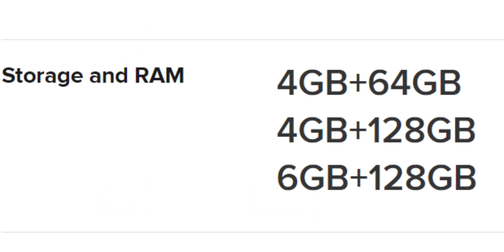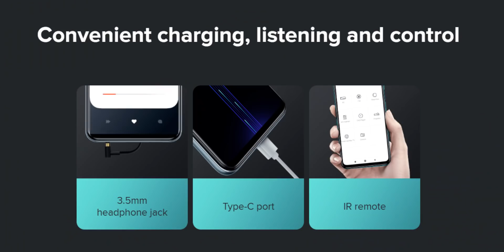ഇന്ത്യയിൽ റെഡ്‌മിയുടെ പുതിയ ഒരു ഫോണും കൂടി എത്തി /Redmi note 9 Malayalam